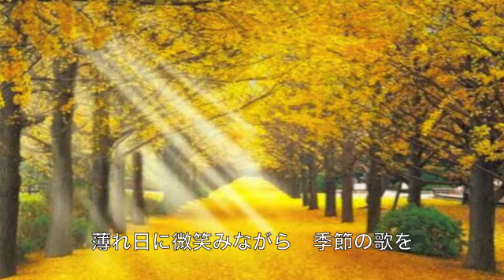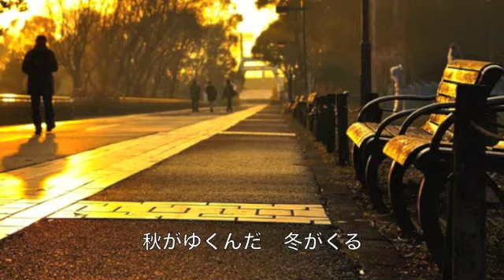公園の手品師／フランク永井 cover Keizo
フランク永井さんの「公園の手品師」を唄わせていただきました。　作詞：宮川哲夫　作曲：吉田正